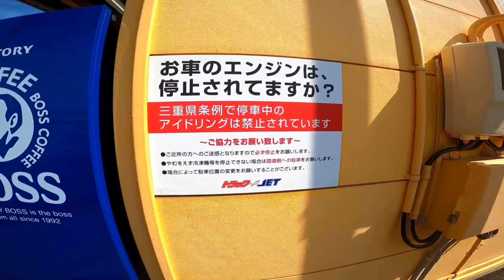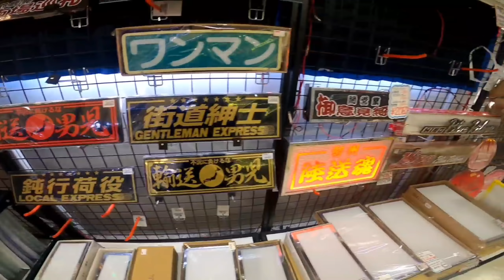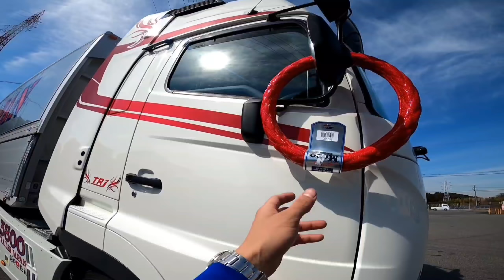【ハンドルカバー】トラックショップJETイノウエ鈴鹿店さんに行ってきました。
今回は　TRUCK　SHOP
JETイノウエ鈴鹿店さんに
トレーラーのハンドルカバーを
買いに行ってきました。ヽ(=´▽`=)ﾉ

トラックショップJET鈴鹿店

〒513-0005 三重県鈴鹿市汲川原町５００−３

大型トレーラーも右に頭振らなくても左巻きで駐車場に入れました(笑)

スタッフの皆様　とても
親切　丁寧に対応していただけますので　是非　トラックショップ
JET鈴鹿店へ　お越し下さいね(^^)

本日も　ご視聴本当にありがとう
ございましたヽ(=´▽`=)ﾉ✨

ティックトック始めました。